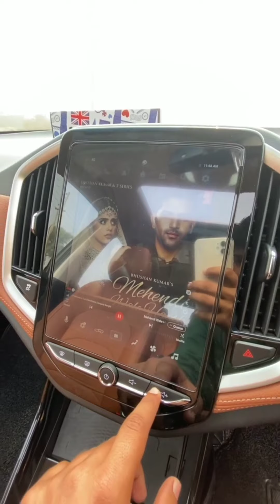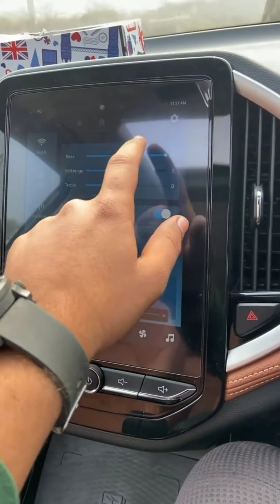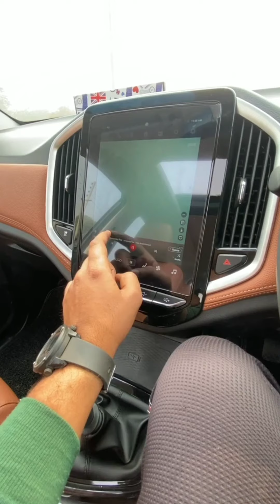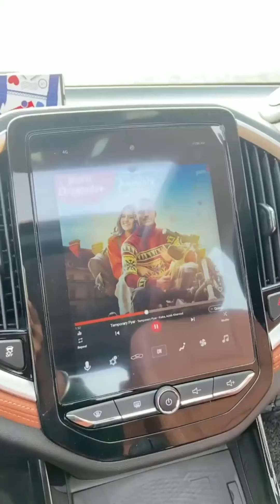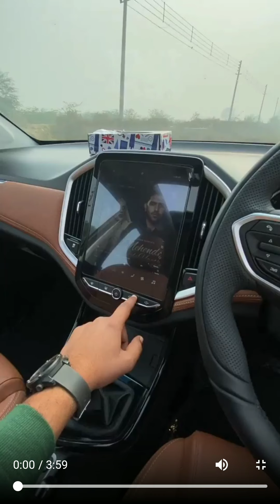2021 MG Hector plus 7 seater Facelift | fully feature loaded car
Watch in this video:
2021 MG Hector PLUS 7 Seater | आधी क़ीमत में Fortuner वाली फ़ील? Facelift Model
MG Hector Plus is now available in both six-seat and seven-seat configuration. The three-row MG Hector Plus is now available with a seven-seat configuration and MG has also updated the range with additions to the features list. Know all the features of this car in this video. Hope you'll like it :)
Credit-

The MG Hector Plus is a 6-seater compact crossover SUV produced by SAIC-GM-Wuling (SGMW) and MG Motor India. It is also called Chevrolet Captiva, Baojun 530 and Wuling Almaz. In Auto Expo 2020, MG Motor India introduced the MG Hector Plus as the three-row variant of the Hector. The Hector Plus features a new fascia look with new bumpers, headlights and taillights. Hector Plus has i-Smart technology made in association with Cisco, Adobe, Tomtom, Cognizant, SAP, Nuance, Itelligence, Airtel, Unlimit, Gaana, AccuWeather and Microsoft.
mg hector 2020,mg hector plus 7 seater,mg hector facelift 2021,mg hector base model,mg hector review,mg hector top model,mg hector 2021,mg hector vs kia seltos,mg hector crash test,mg hector price in india,mg hector top speed,mg hector vs tata harrier,mg hector 7 seater,mg hector plus automatic,mg hector plus 7 seater price in india,mg hector plus 6 seater,mg hector plus vs tata harrier 2020,mg hector plus base model,mg hector plus reviewWatch in this video: 2021 MG Hector PLUS 7 Seater | आधी क़ीमत में Fortuner वाली फ़ील? Facelift Model MG Hector Plus is now available in both six-seat and seven-seat configuration. The three-row MG Hector Plus is now available with a seven-seat configuration and MG has also updated the range with additions to the features list. Know all the features of this car in this video. Hope you'll like it :) Credit- 😎Instagram: @arunpanwarx The MG Hector Plus is a 6-seater compact crossover SUV produced by SAIC-GM-Wuling (SGMW) and MG Motor India. It is also called Chevrolet Captiva, Baojun 530 and Wuling Almaz. In Auto Expo 2020, MG Motor India introduced the MG Hector Plus as the three-row variant of the Hector. The Hector Plus features a new fascia look with new bumpers, headlights and taillights. Hector Plus has i-Smart technology made in association with Cisco, Adobe, Tomtom, Cognizant, SAP, Nuance, Itelligence, Airtel, Unlimit, Gaana, AccuWeather and Microsoft. mg hector 2020,mg hector plus 7 seater,mg hector facelift 2021,mg hector base model,mg hector review,mg hector top model,mg hector 2021,mg hector vs kia seltos,mg hector crash test,mg hector price in india,mg hector top speed,mg hector vs tata harrier,mg hector 7 seater,mg hector plus automatic,mg hector plus 7 seater price in india,mg hector plus 6 seater,mg hector plus vs tata harrier 2020,mg hector plus base model,mg hector plus review
2021 MG Hector PLUS 7 Seater | आधी क़ीमत में Fortuner वाली फ़ील? Facelift Model